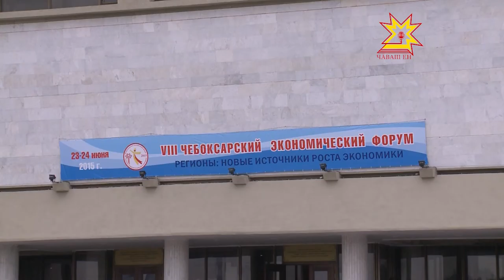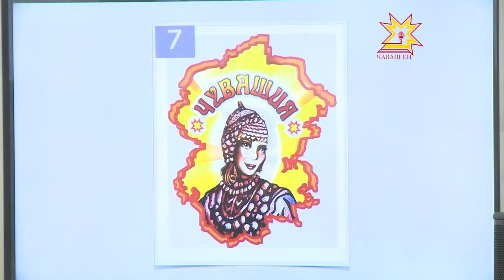Экономика в деталях. Выпуск 06.07.2015